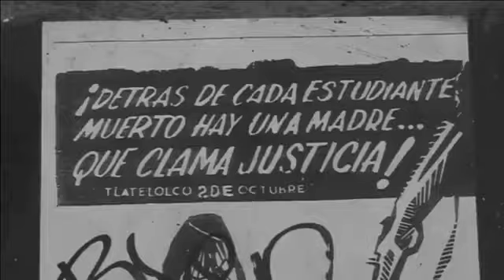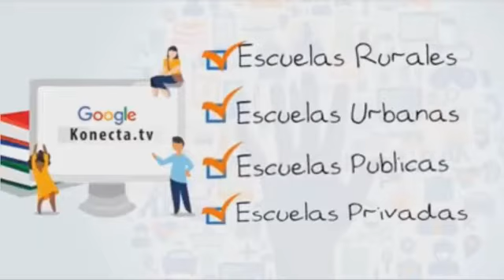edicion24..........prof. gutierrez pizano.............31/oct/2017